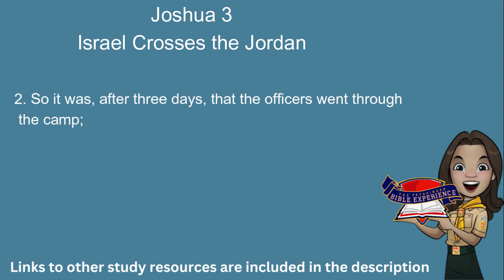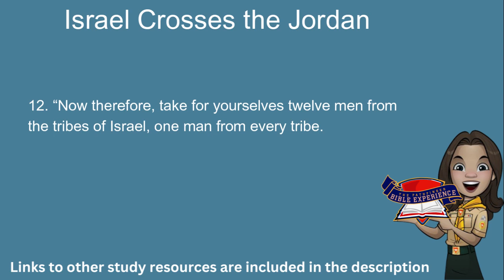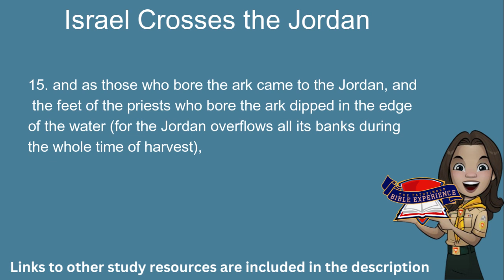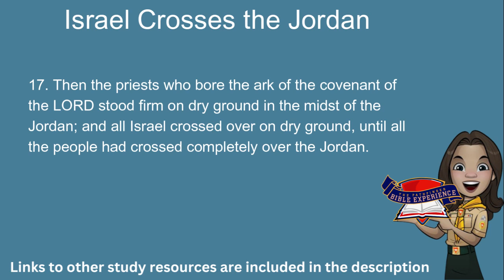Pathfinder Bible Experience 2024 : Joshua 3 (Audio & Text)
Joshua 12:7 to Joshua 13:33
Joshua 15:1-12
Joshua 15:20 to Joshua 19:49

Title and Authorship. In the Jewish canon,
Joshua is the first of the section called “the
Prophets.” The title of the book is a personal
name, meaning “Yahweh saves.” Joshua’s name
was originally hoshea‘, “salvation,” but Moses
changed it by prefixing the abbreviated form of
the divine name Yahweh. Joshua was a type of
Jesus Christ, the “Commander of the army of the
Lord” (Josh. 5:13–15).
Joshua is the author of the book that bears his
name, though his death account, as well as that
of Eleazar, must have been added by another
inspired person(s).
Date. Internal evidence shows that the book
was composed shortly after the conquest. Scripture supports the fifteenth-century-B.C. dating of
the Exodus. Therefore, the conquest of the Holy
Land must have begun about 1407 B.C.
Backgrounds. Abraham was promised a land
to be inherited by his descendants, which included the promise of an Exodus from Egypt to
the Holy Land. The realization of this promise is
the focus of the book of Joshua.
Theology and Purpose. The primary purpose
of the book of Joshua is to describe Israel’s entry
into the land of promise, the conquest of the
land, and its division among the tribes.
The major theological theme of the book of
Joshua is the covenant. The book repeatedly
emphasizes the Lord’s faithfulness in fulfilling
this promise.
The book also places quite an emphasis on the
sovereignty of God. The Lord is the “living God”
whose promises do not fail (Josh. 3:10).
The book also discusses judgment and salvation within the confines of the covenant. Israel
was God’s missionary, serving as a channel of
the “blessed hope” to the world.
We also find a theology of leadership. The leaders God appoints are prepared both physically
and spiritually for the task at hand. Courage,
dynamism, promptness, dedication, a serving attitude, firmness, and reliance on the word of God
are some of the qualities of good leaders.

From Andrews Bible Commentary